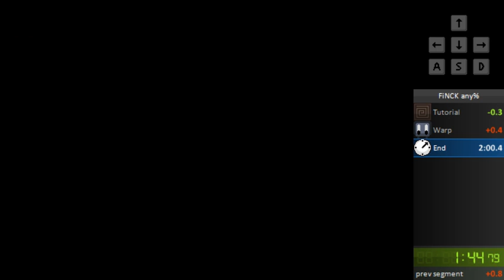FiNCK any% speedrun in 1:59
Sub 2 hype!